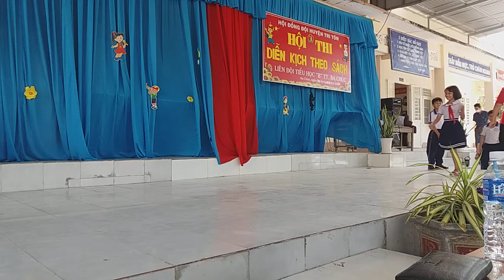Diễn kịch theo sách 7